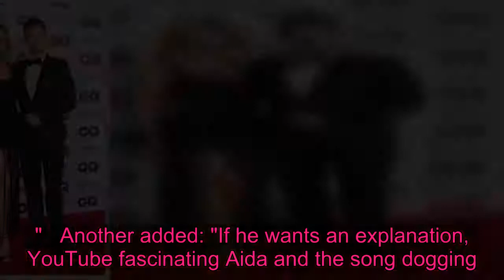Rachel Riley says husband Pasha didn't know what 'dogging' was until BBC fail